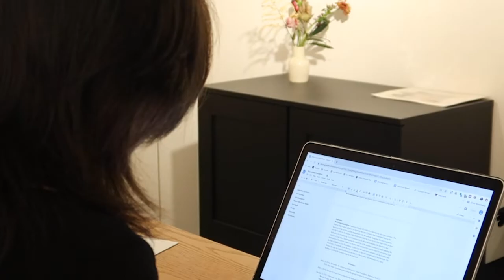Global Immersion Taipei: Qiusu Wang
Qiusu Wang, Class of 2020, shares how her passion for discovering and understanding new cultures has led her to explore the helpful role of technology in society.

If you’re ready to explore Taipei, applications for our next undergraduate cohort are now open